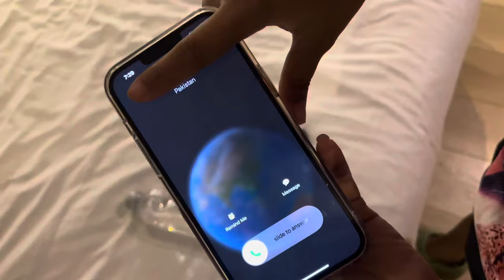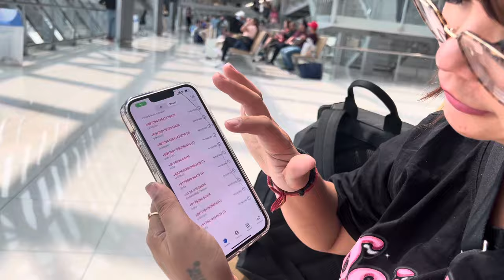I Leaked My Phone Number 🙈